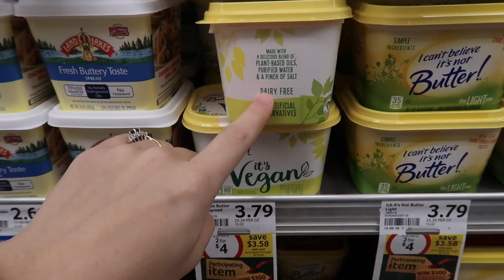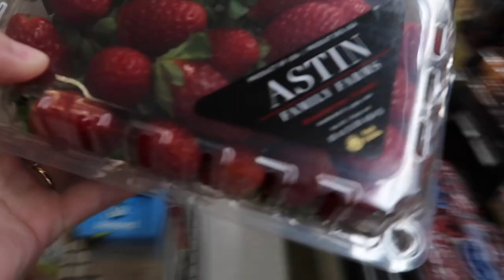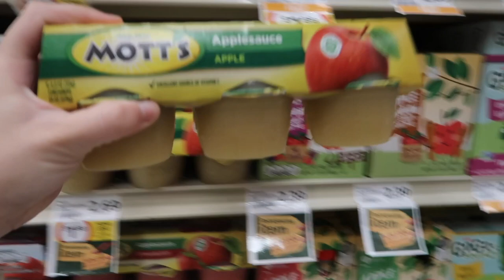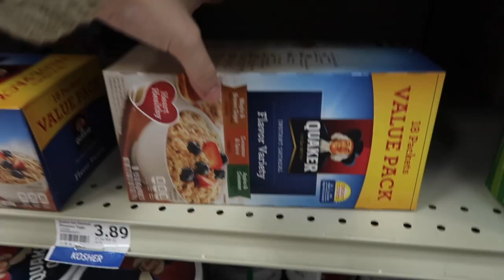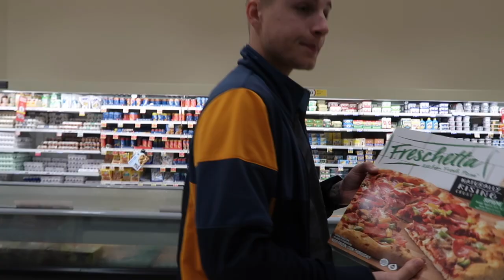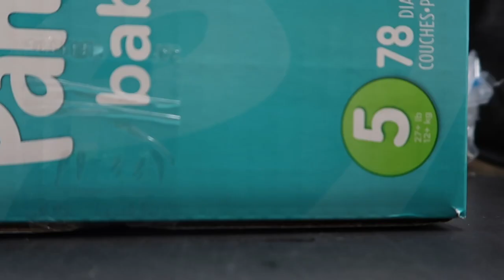WHAT WE EAT GROCERY HAUL! | Vlogmas day 10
Come grocery shopping with us!! We love you guys, Xo
Air Purifier